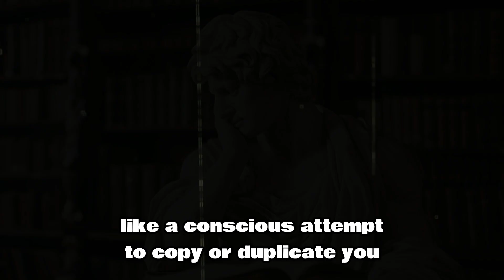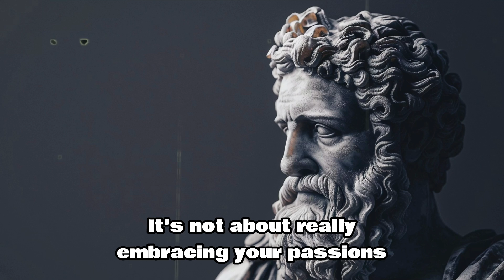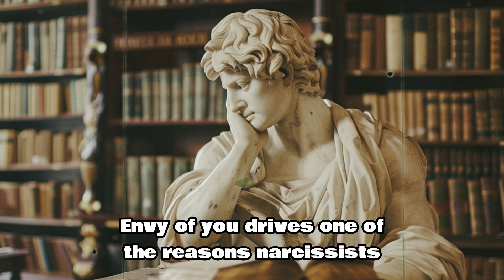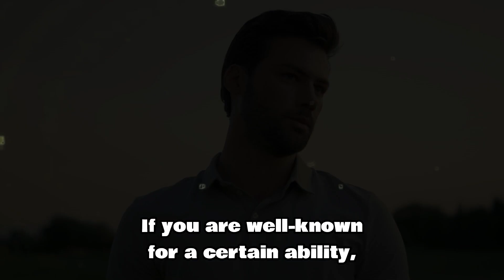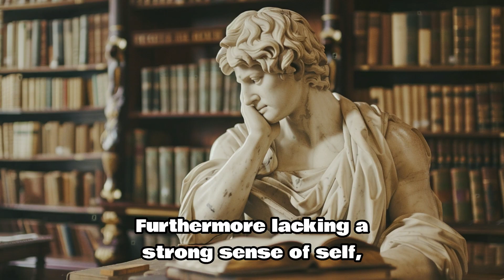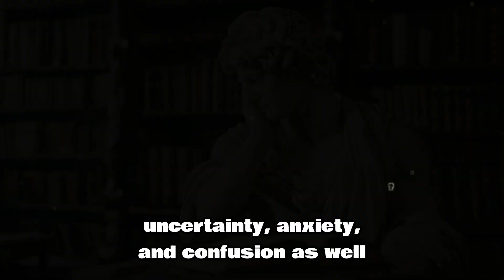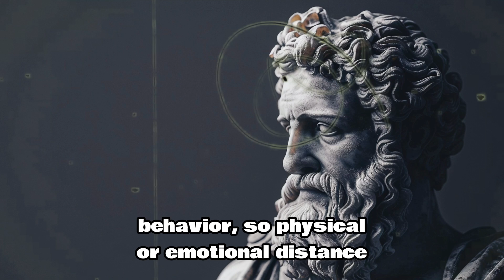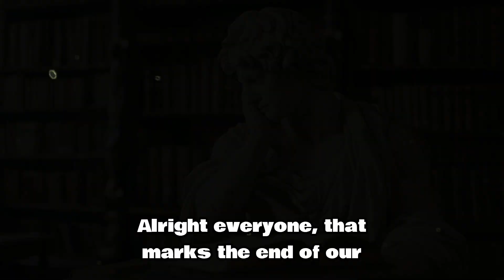Why Would a Narcissist Replicate You? Are They Actually Seeking to Appropriate Your Life?